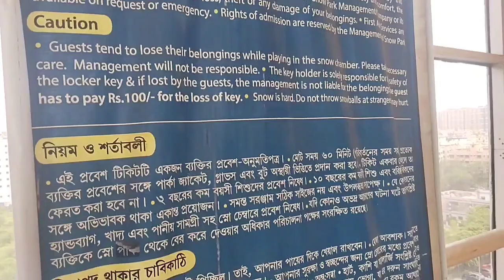Summer vacation এর last দিন চলে গেছিলাম Axis Mall Snow Park, চুটিয়ে উপভোগ করলাম বরফ আর ঠান্ডা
Hello friends 😊